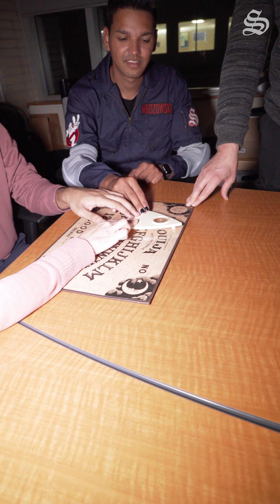Ghost Investigation of McMaster Campus: Part 2 — MUSC 2nd Floor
Ghost Investigation of McMaster Campus: Part 2 — MUSC 2nd Floor, @msu_mcmaster office